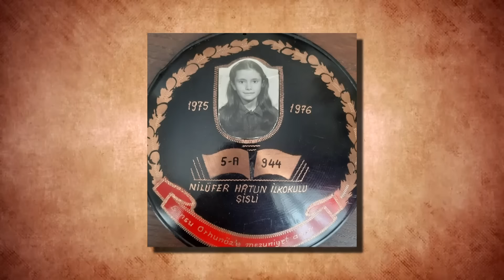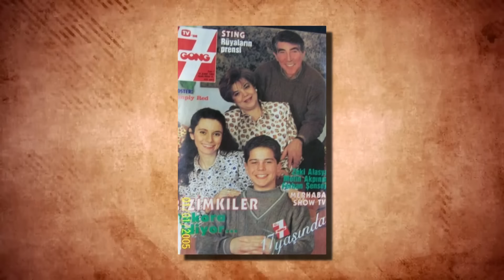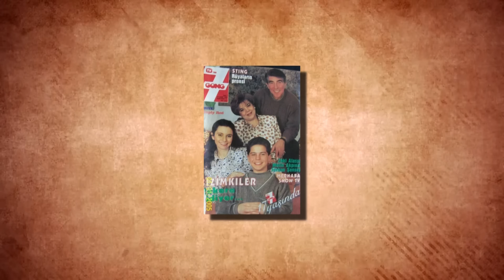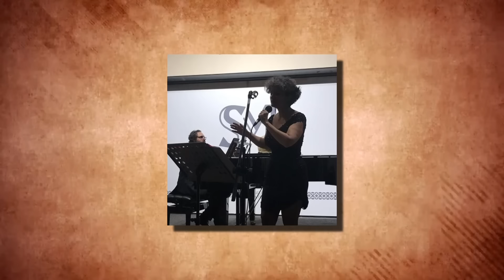Bensu Orhunöz | Bizimkiler Dizisinin Bilge'si Bensu Orhunöz Kimdir?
Ayrıcalıklardan yararlanmak için bu kanala katılın:
bensu orhunöz (3 temmuz 1965, izmir)doğumlu. ünlü sanatçı lise eğitimini fransız lisesinde tamamladı. oyuncu olmak istiyordu. bu istek onu konservatuara kadar götürdü. aslında ailesi önce oku bir mesleği olsun tiyatroyu nasıl olsa yaparsın diyordu. rhunöz hem istanbul üniversitesi edebiyat fakültesi fransız filoloji, hem de istanbul belediyesi konservatuvarı tiyatro bölüm'lerini kazanmıştı. sonunda ailesinin de desteğini arkasına alıp hayallerinin peşinden koştu. tiyatroonlineda pınarçekirgeye verdiği röportajda şunları söylemişti orhunöz: sonrasında hep destekledi ailem.hele annem, sanatçı olmamdan gurur duyduğunu,söylerdi sık sık.her oyunumu izlerlerdi. daha ilk profesyonel oyunumda, kızımızı tiyatroya verdik, diye altın kolye hediye etmişlerdi bana." aslında çocukken biraz maymun iştahlıydım.resim mi, dans mı, edebiyat mı, diye düşünür, daldan dala atlardım.ama tiyatro tüm bu saydıklarımı bünyesinde barındıran bir meslekti..." istanbul belediye konservatuvarı'nda bir yıl okudum.yıldız kenter, mehmet birkiye, çetin ipekkaya, müjdat gezen ve bana şiiri sevdiren suat özturna hocalarım oldu.bir sonraki yıl mimar sinan üniversitesi'ni kazandım.oğuz aral, semra karlıbel, haluk kurtoğlu, zeliha berksoy, cihan ünal ve müşfik kenter'den dersler aldım.arada mustafa avkıran da workshoplar yapardı bizlerle.
mezun olduktan sonra ilk adresi şehir tiyatroları olan sanatçı bir çocuk oyununda oynamaya başladı.  sahnede çok başarılıydı elbette ama onu tanımamızı sağlayan televizyon oldu. aklında böyle bir şey yoktu aslında. o tiyatro sahnesinde mutluydu ama sonuçta fırsat ayağına gelmişti. birgün gazetesinden avşar açıkgöze verdiği röportajda bizimkiler dizisine nasıl dahil olduğunu şu sözlerle anlatmıştı: yapımcı güner namlı’yı ziyarete gitmiştim o gün dizinin senaristi umur bugay da oradaydı ve daktilo’da bir şeyler yazıyordu. meğer bir senaryo aşamasındaymış ve diğer karakterler gibi bilge karakteri için de bir arayış içindelermiş. ziyaretimden bir süre sonra güner namlı bana ulaşarak umur bugay’ın bilge rolü için beni istediğini söyleyerek teklifte bulundu. ben o dönem konservatuarı bitirmiş ve şehir tiyatrolarına yeni girmiştim, bir çocuk oyunuda oynuyor ve asistanlık yapıyordum. 13. bölüm için yapılan teklifi kabul ettim ama sonra 13.bölüm 13.sezon oldu.
bizimkiler unutulmaz televizyon dizileri arasında yer aldı. dizinin hikayesi, karakterleri 13 yıl boyunca izleyici ile birlikte yaşadı, replikleri her yaştan insanın bir parçası oldu. “bizimkiler televizyon tarihinin en önemli yapımlarından biri oldu. bir apartmanda yaşayan ailelerin kendi aralarında ve çevreleriyle yaşadıkları ilişkileri komik bir dille anlatıyordu.  tüm türkiyeyi ekran başına kitleyen dizide ercan yazgan, güzin özyağcılar, cihat tamer, ayşe kökçü, rutkay aziz, aykut oray, erdal özyağcılar, burket dereoğlu, ali uyandıran, mine teber, cihat tamer, selçuk uluergüven, meral çetinkaya, salih kalyon, güler ökten gibi pek çok sanatçı rol alıyordu. oyuncu kadrosuna baktığınız zaman bu kadar usta isimleri bir araya getirmek neredeyse imkansız. umur bugay bunu başarmış bir isimdi. böylesine bir ekiple harika bir iş çıkmıştı ortaya. bir dizi filmle, gencecik yaşında bir anda türkiye'nin en ünlü yüzlerinden biri oluvermişti. bilge'ydi.hani, nazan hanım ile şükrü bey'in kızları, ali'nin ablası bilge.
bilge karakteriyle bensu orhunöz  de milyonların sevgilisi olmuştu. tiyatroonline a verdiği röportajda " mesleğe başladığımda şan, şöhret umurumda değildi.ancak ' bizimkiler ' dizisiyle adeta sokakta yürüyemez oldum..milyonların gözünde ' bilge 'ydim. diye açıklamıştı yaşadıkları.
  bizimkiler dizisi 2002 yılına kadar devam etti 459. bölümü ile sona erdi. birgüne verdiği röportajda  böyle güçlü bir kadroyla çalışmak nasıldı sorusuna şöyle yanıt vermişti: bizimkilerin tüm yayın hayatı boyunca rol aldım. iyi bir ekipti ve hepsi emekçi insanlardı. o projede yer almak herkes için önemli bir tecrübeydi. o emekçi insanları seyirci çok sevdi ve dizi iki ayrı kanalda on üç yıl kesintisi oynadı.dizinin başarısında elbette o ekibin oyunculuğu çok önemlidir. rahmetli mehmet akan’ı çok özlüyorum yeri bende ayrıdır. dizideki annem ayşe kökçü ile hala görüşüyorum, o zamandan bugüne uzanan güzel bir dostluğumuz var. bizimkiler dizisindeki oyuncuların neredeyse tamamı tiyatro kökenliydi, sinema kökenli oyuncular bile hayatlarının bir döneminde tiyatro yapmış oyunculardı. dolayısı ile dizi benim için ikinci bir okul gibi oldu. o dönemde belli bir kalitenin olduğunu söyleyebilirim çünkü tiyatro oynamak sizi eğitir.yanlış anlaşılmasın televizyon ya da sinema oyunculuklarının kalitesiz olduğunu söylemiyorum ama sadece televizyon ve sinema oyunculuğu yaparsanız oyunculuğunuz belli bir noktada kalıyor, ben bunu görüyorum. tiyatro oyunculuğu yaptıkça gelişiyorsunuz çünkü tiyatro seyircisi sizi her gece o sahnede eğitir.